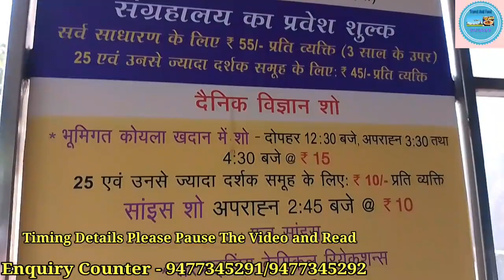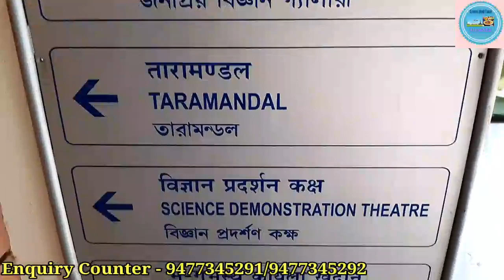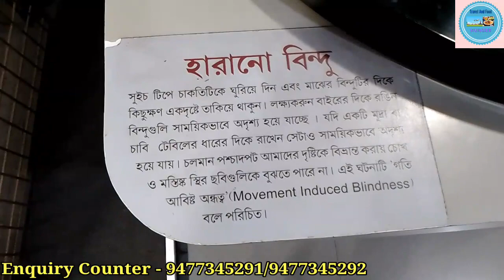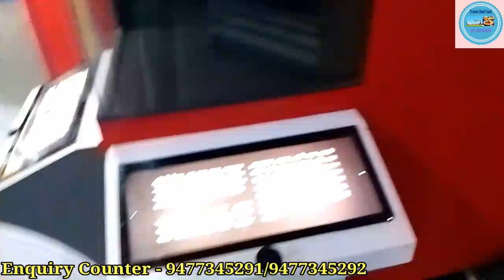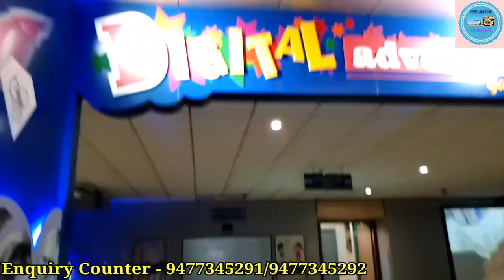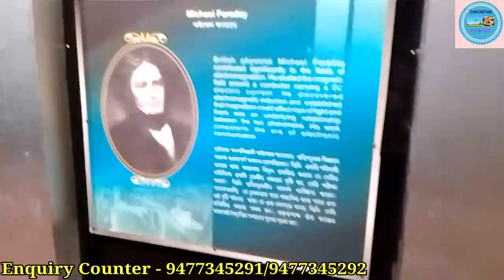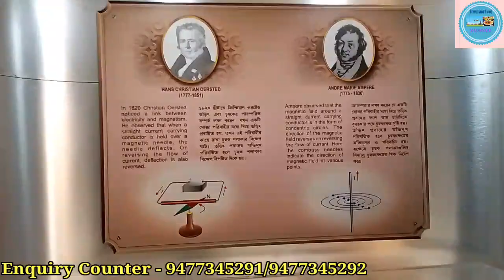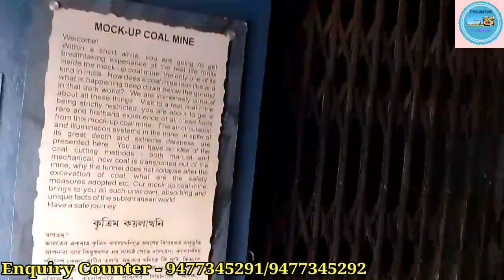Birla Industrial and Technological Museum/Birla Museum kolkata/বিড়লা মিউজিয়াম/One Day Tour kolkata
ll Birla Industrial and Technological Institute ll

Birla Industrial & Technological Museum in Calcutta, inaugurated on May 2, 1959, under the governmental jurisdiction of the Council of Scientific & Industrial Research (CSIR), is commonly recognized as the precursor of India's science museum concept. Dr. Bidhan Chandra Roy, the then-Chief Minister of West Bengal, felt motivated to establish a similar establishment in India for citizen participation in science and technology following a tour of the Deutsches Museum in Munich. Pandit Jawaharlal Nehru, India's prime minister and entrepreneur Shri Ghanshyam Das Birla, supported and encouraged his concept and endeavors in this area. Birla Park, his magnificent mansion and surrounding block of land in Calcutta's affluent Ballygunge neighborhood, was bequeathed to the CSIR to establish an Industrial and Technological Museum. In 1956, Pandit Nehru got this wonderful donation from Shri G D Birla. The voyage from the government of India taking over Birla Park in 1956 to the inauguration of the Museum in 1959 was spectacular and demanding. The development of India's first scientific Museum under the aegis of the central government was the product of meticulous research and diligent work by the Museum's steering group, which was led by Dr. B C Roy himself and included several notable scientists, educators, and entrepreneurs.

Address - It is at Ballygunge Phari near Gurusaday more Crossing .

Nearest Metro Station - Kalighat or Jatindas Park.

Timing - 9.30 am to 6pm
               Everyday Open
            Closed Only on Holi and Diwali

Ticket Price - 55 rs Per head
       Child  Below 5years Free Entry.

To Know More Information about
The offers and Discounts Available please watch the video carefully or Contact on the mobile Number Given Below.

Sobai Valo Thakben🙏

Parle video ti share korun ebong like are comment er maddhome amay motivate korun.

Channel e ntun hole subsribe korben.

Host - ASHIS
Cameraman- Ashis
Editing- ASHIS